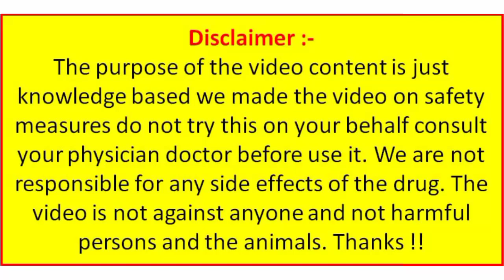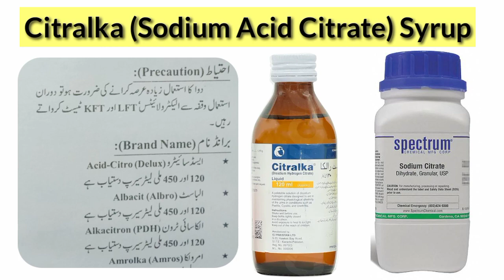Cetralka Syrup for UTI Infection || Bar Bar Thora Thora Peshab ata hai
Aj mein review karo ga asi medicine ka jo uti infection mein istamaal ki jati hai citralka syrup k baray mein wo log jin ko thora thora peshab bar bar ata hai on logo ko use karwaya jata hai aik to ye sasta hai